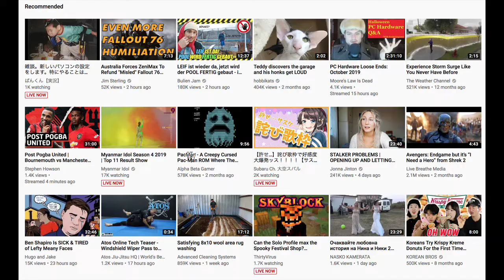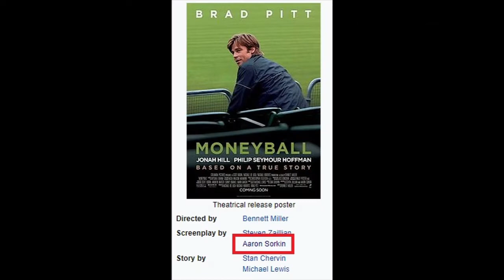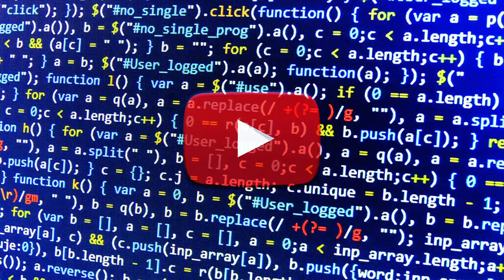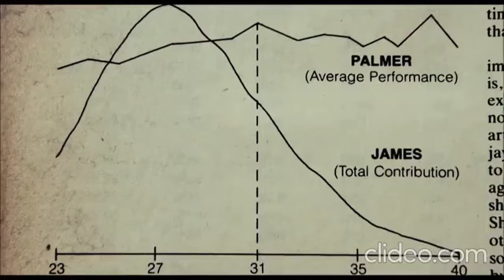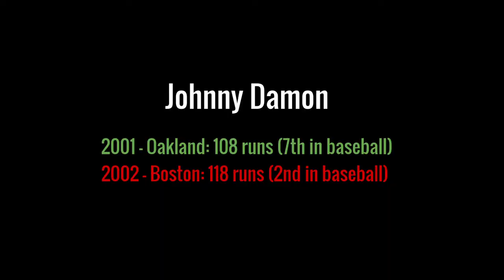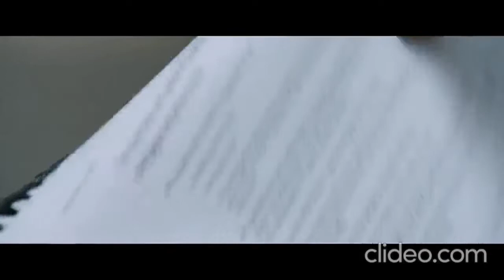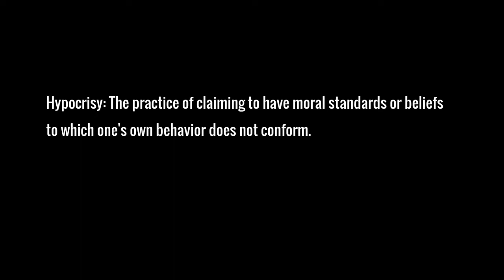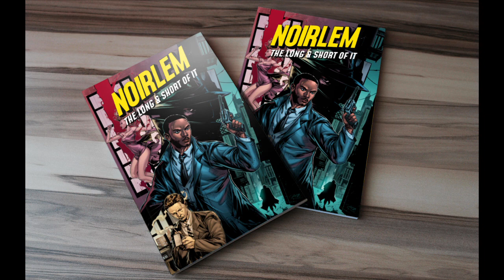Why Are These Movie Clips So Damn Bingeable?